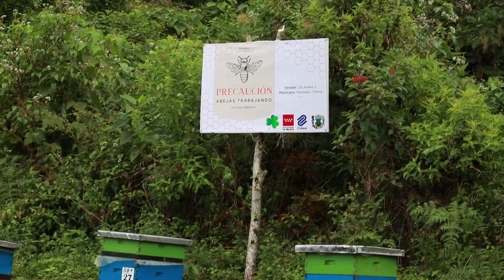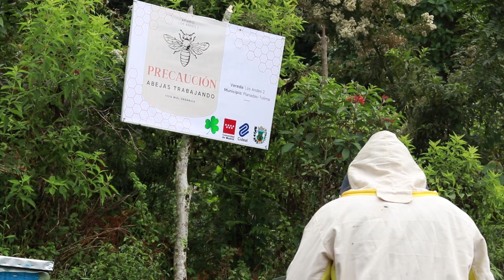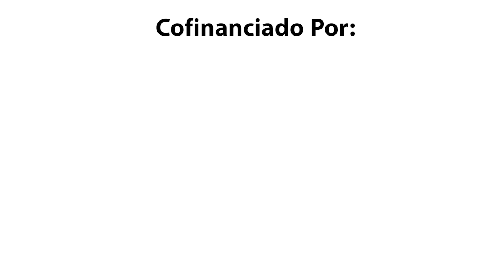“Donde nació la guerra sembramos la Paz” (Apicultura)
Este audiovisual se desarrolla en el marco del proyecto “Donde nació la guerra sembramos la Paz”. Desarrollo productivo e impulso a la sostenibilidad medioambiental para la construcción de la paz en Colombia, impulsado por CIDEAL Colombia y FUDESCO con la financiación de la Comunidad de Madrid, en en el Municipio de Planadas en el Departamento del Tolima. En él contamos con testimonios directos de participantes en este proyecto que nos acercan algunas claves sobre la importancia de la apicultura para un desarrollo sostenible de la zona.